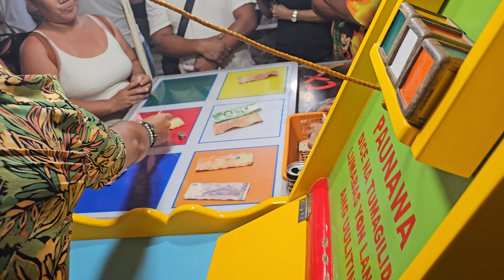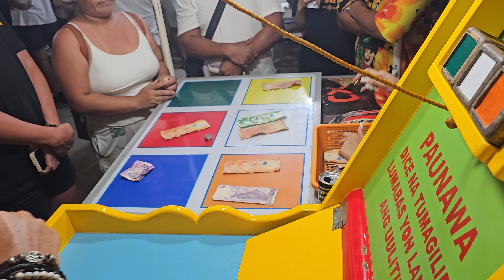EL NIDO : tour A , sorkeling , visite de la ville